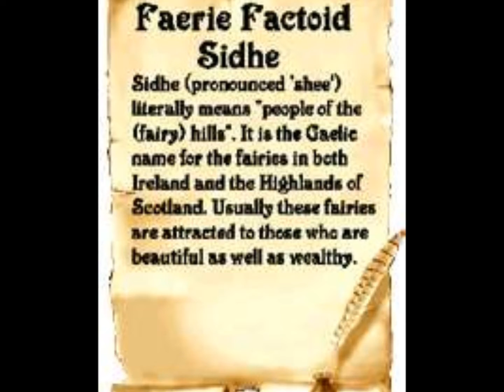Fae (Fairies)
Song, Garden of Peace from the Gary Stadler CD, Fairy Heart Magic. CD purchased from amazon.com. Images taken from the internet. Title of video is Fae, in runic alphabet.